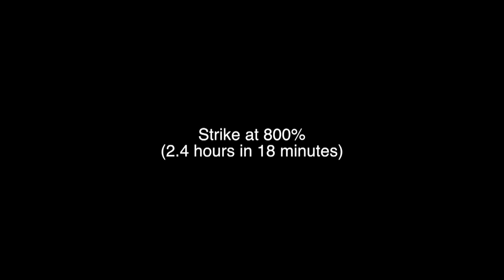First Date: The Timelapse Takedown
Takedown of the set of DHS Drama Production "First Date" in Fall of 2016.     Recorded over 2 hours, condensed to 18 minutes.